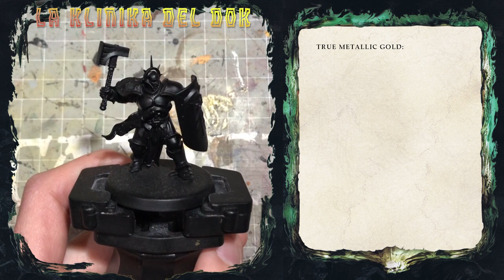Come dipingere il True Metallic Gold - La Klinika del Dok ep15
come dipingere i metallico metallico oro??? ecco a voi un super tutyorial del dok